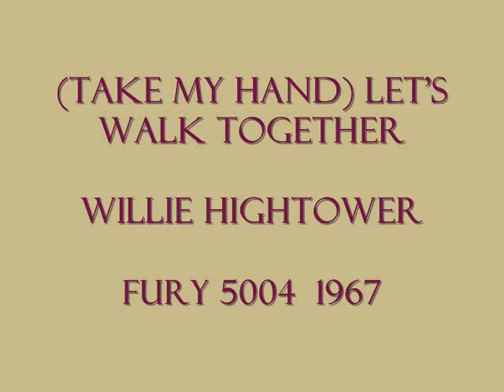Willie Hightower - (Take My Hand) Let's Walk Together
One of the later recordings on Bobby Robinson's Fury Label. Willie Hightower began as a gospel singer in Alabama, but I don't believe he was one of the legendary Hightower Brothers gospel group.